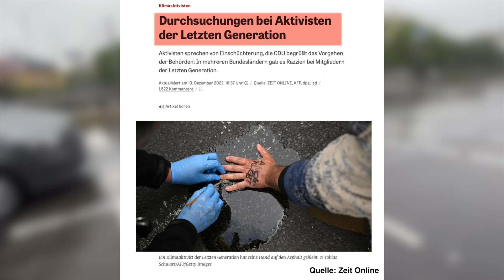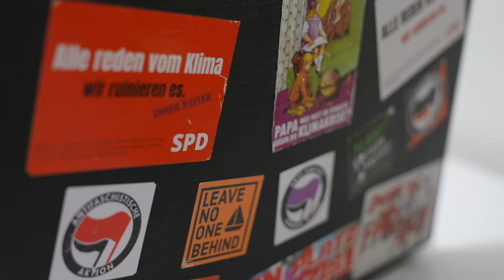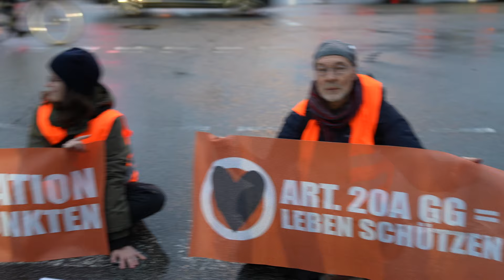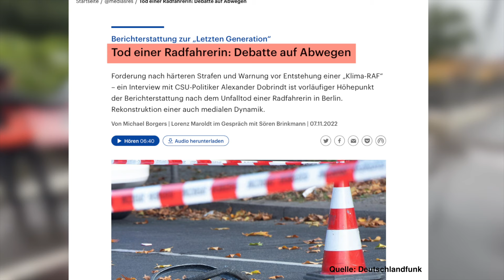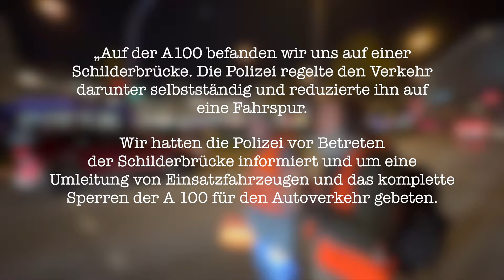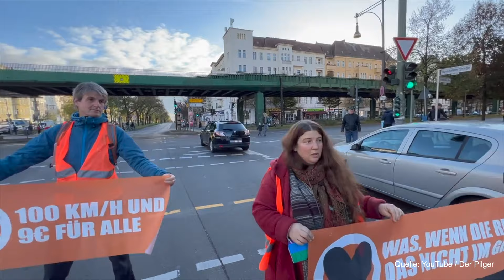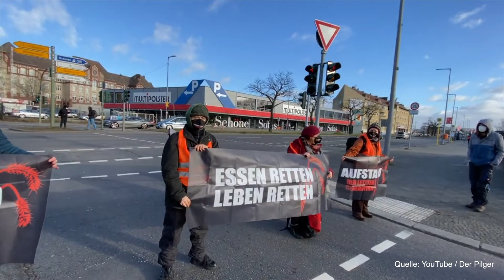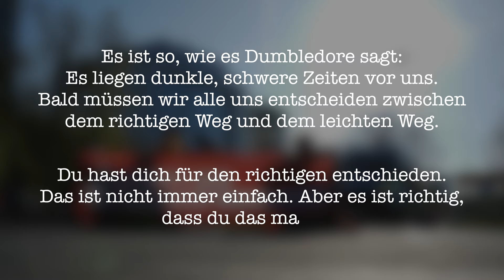„Letzte Generation“: Sonjas radikaler Protest für das Klima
Wir begleiten Sonja Manderbach, eine engagierte Klimaaktivistin der „Letzten Generation“, durch einen ereignisreichen Protest-Tag in Berlin. Sonja nimmt uns mit zu einer Straßenblockade und zu ihrer Gerichtsverhandlung. Auf der Straße erleben die Klimaaktivistinnen und Klimaaktivisten Gewalt von Polizei und Bürgerinnen und Bürgern. Im Gericht wird die Protestform des Anklebens ("Klimakleber") als Nötigung verhandelt. Zwei Perspektiven prallen aufeinander. Die Klimaaktivistinnen und Klimaaktivisten wollen die Politik durch radikale Protestformen und zivilen Widerstand wie zuletzt in Lützerath zum schnellen Handeln in der Klimakatastrophe bewegen. Denn aus ihrer Sicht ist der Klimawandel nicht mehr aufzuhalten, das 1,5-Grad-Ziel ist nicht zu schaffen. Während manche Menschen die Proteste der letzten Generation ablehnen und einfach davon genervt sind im Stau zu stehen.
Sonja will weitermachen und geht dafür sogar ins Gefängnis.

Wie siehst du das: Sind die Proteste der Letzten Generation in dieser Form gerechtfertigt? Mehr als Notwendig oder total übertrieben? Wir freuen uns auf deine Nachrichten in den Kommentaren.

00:00 1,5-Grad schaffen wir nicht mehr / Einleitung
00:35 Klimaaktivistin Sonja Manderbach
01:08 Die Letzte Generation / Kritik
01:32 Die Zukunft unserer Kinder
02:25 Ziviler Widerstand / Bereit fürs Gefängnis
03:03 Straßenblockade in Berlin & Reaktionen auf die Klima-Kleber
05:10 Polizeieinsatz gegen den zivilen Widerstand
06:32 Auflösung der Versammlung - unmittelbarer Zwang durch die Polizei
07:15 Rettungsgasse für Einsatzfahrzeuge
09:15 "Sie müssen keine Gewalt anwenden"
11:32 Die Rolle der Polizei bei Klimaprotesten
11:54 Die Lösung ist nicht aufzuhören
12:13 Gerichtsverhandlung im Amtsgericht
13:36 Gefahren bei den Blockaden / agressive Passantinnen und Passanten
15:16 Hass gegen Aktivistinnen und Aktivisten
16:40 So könnte die Lösung aussehen / Erwartungen an die Politik
17:36 Verurteilt vom Gericht
18:20 "Wir machen weiter"

Im Interview: Klimaaktivist Lars Ritter

BASIS:KIRCHE ( @BASISKIRCHE )